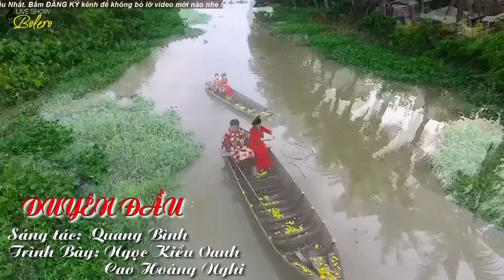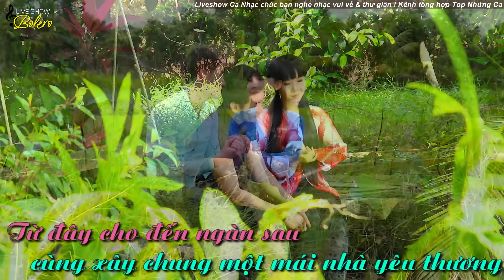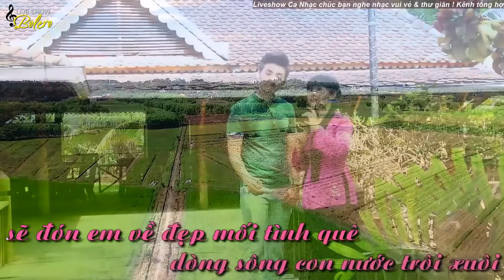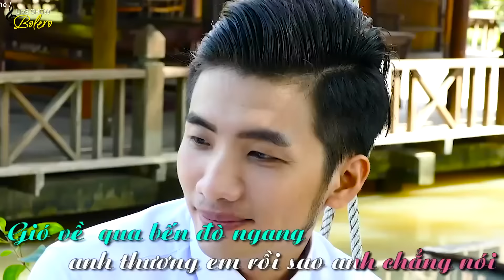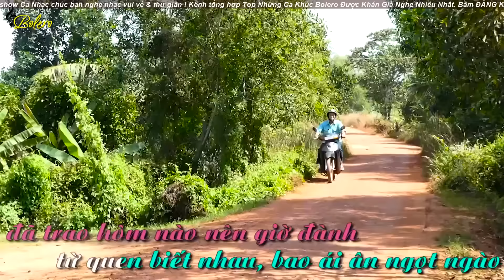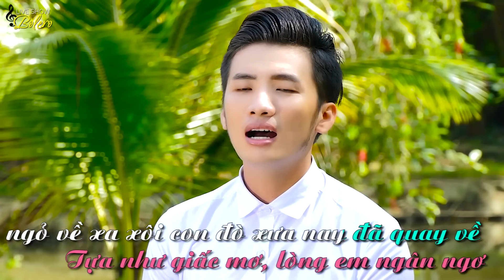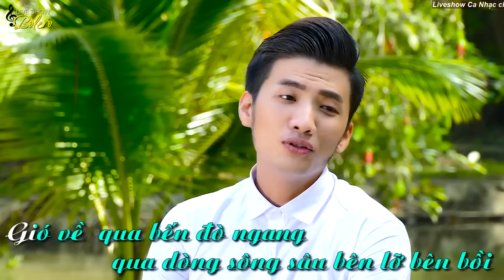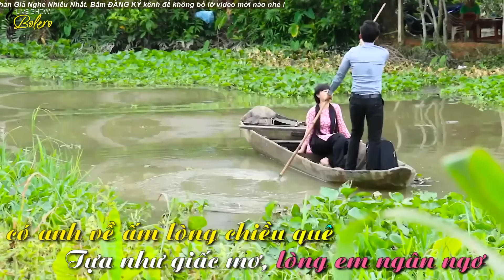Liên Khúc Nhạc Vàng Hải Ngoại Sôi Động Hay Nhất 2024 - Nhiều Ca sĩ Mới Nhất 2024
00:00:00 1. LK Biển Mặn
00:40:06 2. noi lai tinh xua
00:45:05 3. Hai Đứa Mình Yêu Nhau
00:50:18 4. Duyên Đầu
00:55:23 5. LK- Cô Đơn
01:00:14 6. Sông Quê Đón Bước Anh Về
01:05:45 7. Đẹp Mối Duyên Quê

♫ CHÚC CÁC BẠN NGHE NHẠC VUI VẺ ♫